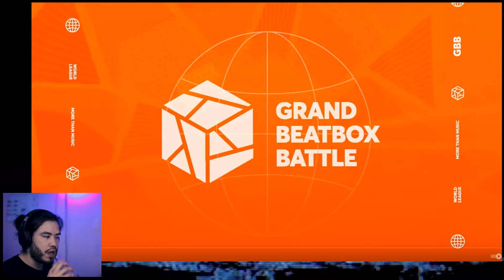EX-BEATBOXER REACTS | RIVER' 🇫🇷 vs Colaps 🇫🇷 | GRAND BEATBOX BATTLE 2021: WORLD LEAGUE